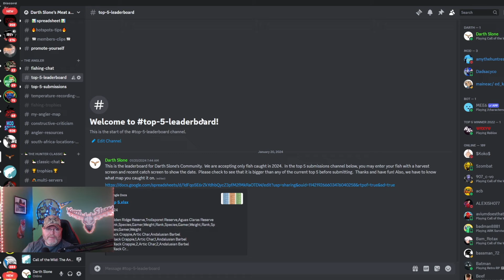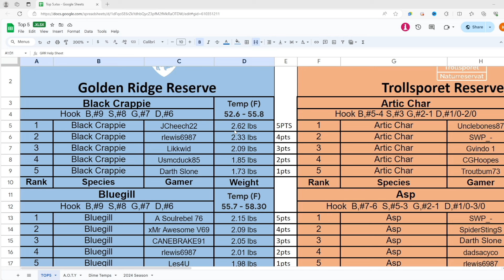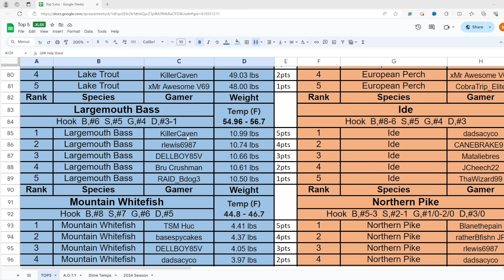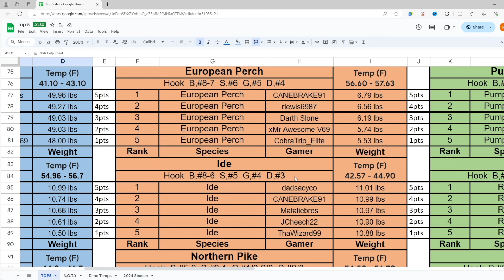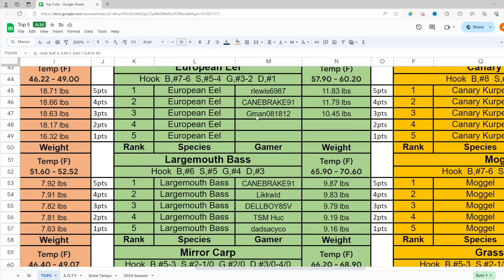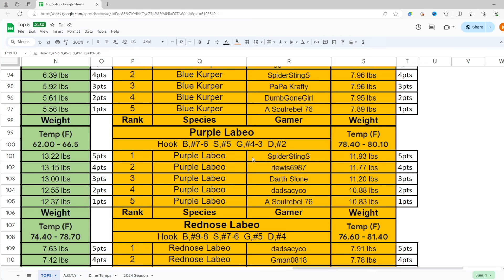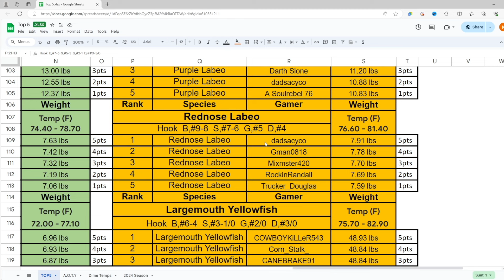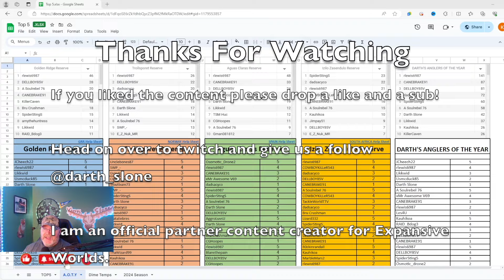Weekly Top 5 Update May 17, 2024 -the Angler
I am an official partnered Call of the Wild Content Creator.  This video is to show off those hard earned trophies obtained by my community!  I plan to do one of these each week so get out there and catch those trophies!

Darth

Saturdays  TBD
Sundays 8=11am eastern